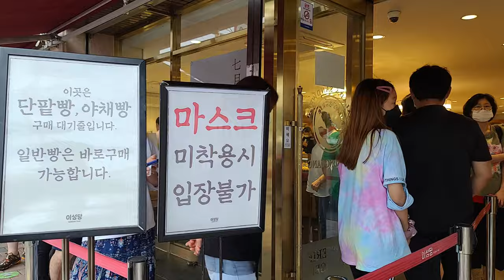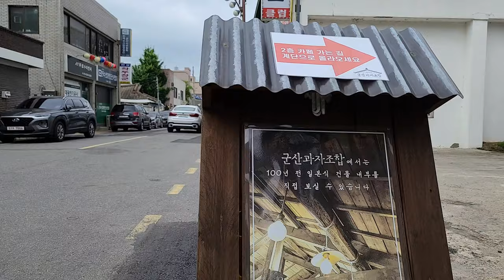【韓国旅行】 グンサンは行かないと。 Korean travel vlog : Filming site in Gunsan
韓国のグンサンっていう都市です。

It's Gunsan in Korea, where you can enjoy modern period of Korea.

Google map
1. Leeseongdang bakery (이성당)

2. Teum cafe (틈)

3. Chowon photo studio (초원사진관)

4. KkeumKKuneun Inhyeong (꿈꾸는 인형)